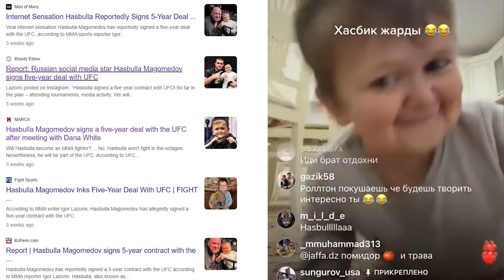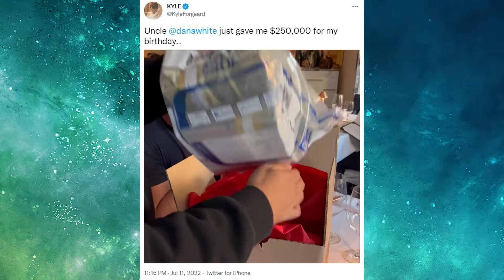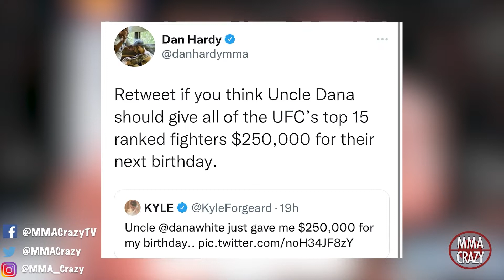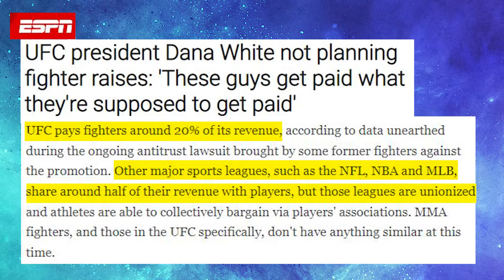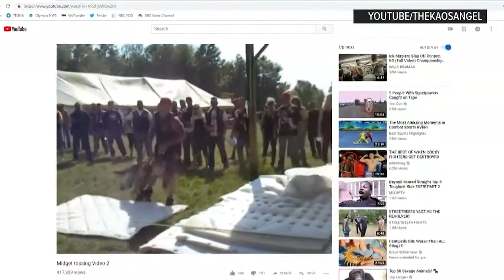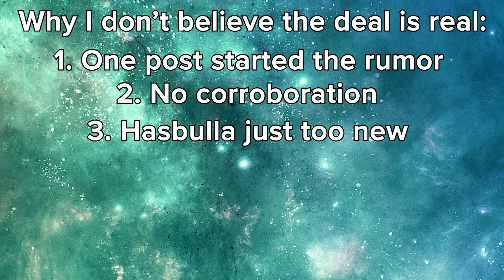Opinion: The UFC deal isn't real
I'll believe it when I see it...

Update 10/09/2022: Started making this video last week and since then UFC has launched a line of Hasbulla branded T-shirts which seems to undermine my position. Still it isn't conclusive evidence and I put all that work in to the video...so sue me.

My reasoning is this: Hasbulla is a hype machine and we were promised a fight between himself and Abdu Rozik and it never materialized. Fool me once!

And I just can't believe that Hasbulla, as big as he is, has proved to Dana White and the UFC that he has the staying power yet to warrant a deal that spans 5 years and earn him "more than most fighters". Which would mean he would be netting somewhere between $15k and $20k AT LEAST per appearance.

But what the hell do I know? And we'll learn more on October 22nd 2022 when UFC 280 takes place. I am fairly certain Hasbulla will be in attendance to support his bro, Islam Makhachev.